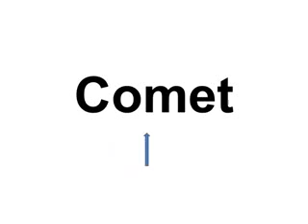Teach kids to talk The Planets Teach kids to talk